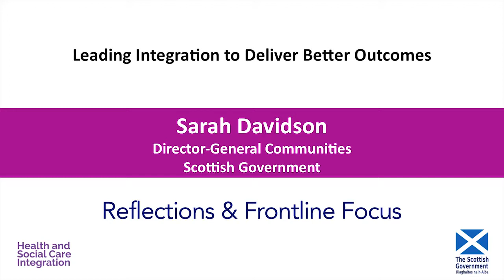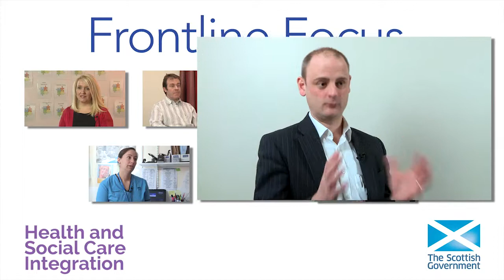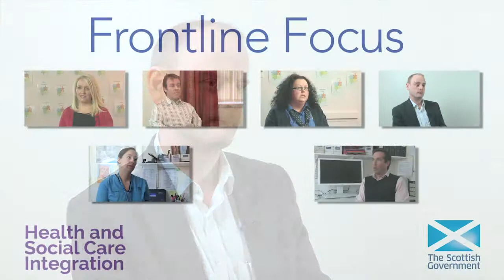Frontline Focus with Sarah Davidson (Scottish Government) - Leading for Better Outcomes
This video was recorded at the Leading for Better Outcomes event on 30 March 2015 at Pollock Halls in Edinburgh. For more details about Health and Social Care Integration in Scotland, please